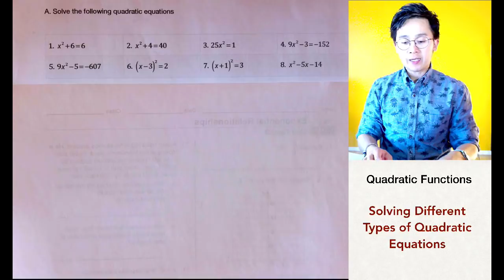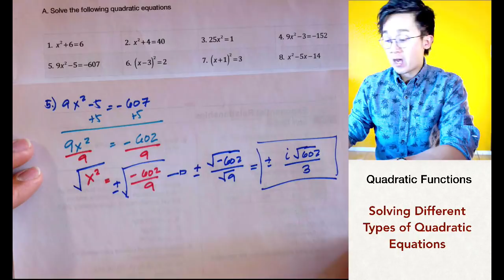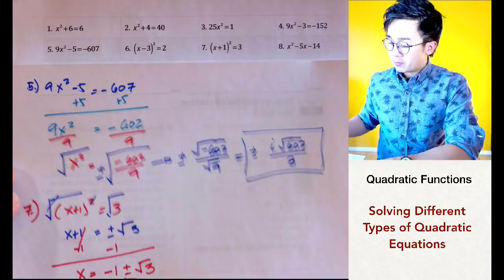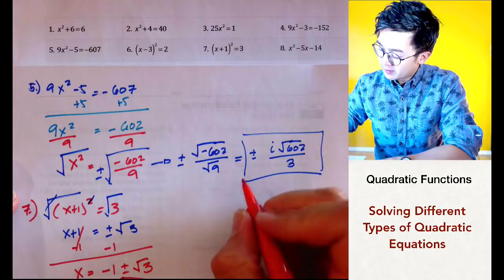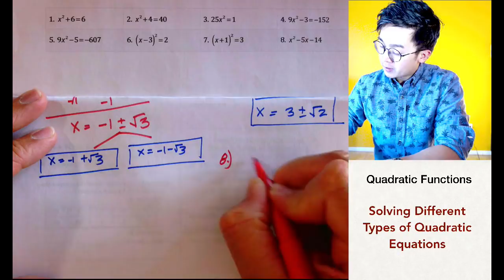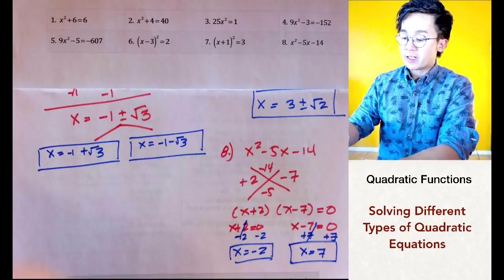SOLVING Quadratic Equations USING Square Roots | ALGEBRA| PAANO?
Ang algebra lesson na ito ay nagpapakita kung paano mag solve ng ibat-ibang uri ng quadratic equations.  Sa pagsolve ng quadratic equations, hindi kinakailangang i-factor lagi ang mga quadratics. minsan ay sa pag gamit ng square roots or inverse ng exponent of 2, pwede nating makuha ang  solutions ng mga quadratics